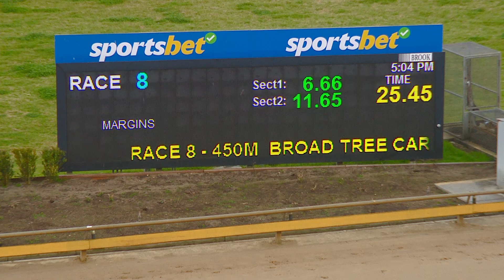WBL TUE 20 AUG 24 R8